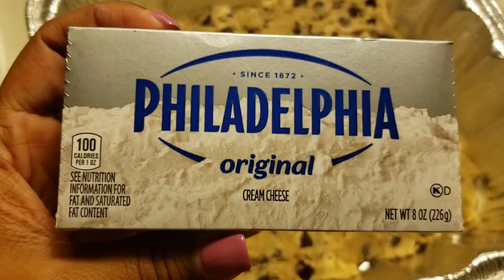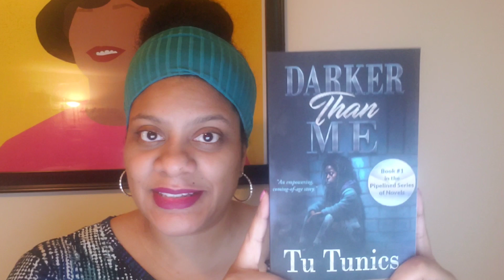FLAVOR & FICTION - Ep. 59 (Darker Than Me/Chocolate Chip Cookie Cheesecake Bars)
Category: A book from the perspective of a teenager
Choice: Darker Than Me by Tu Tunics
Recipe: Chocolate Chip Cookie Cheesecake Bars